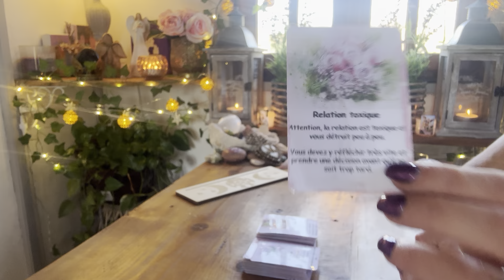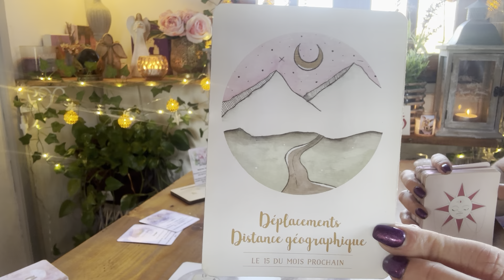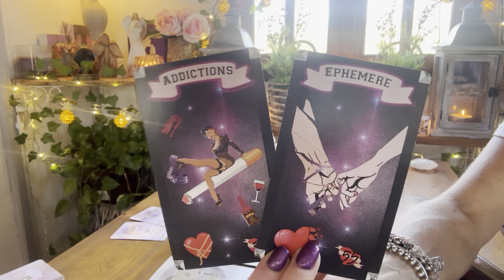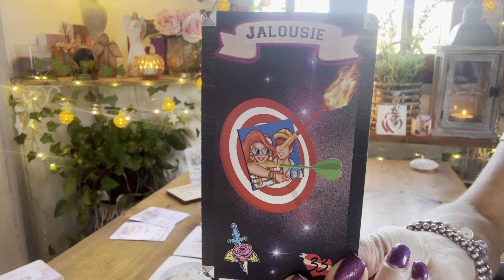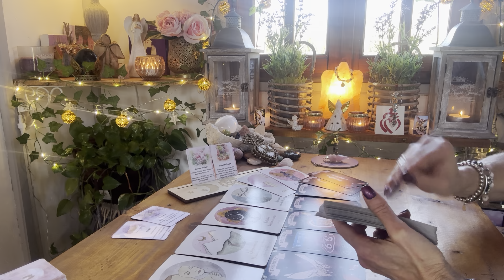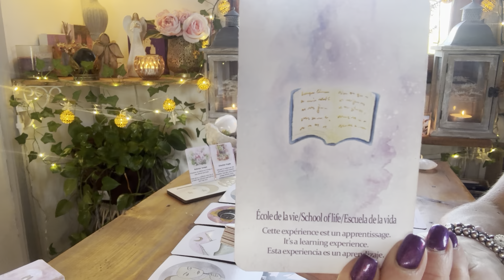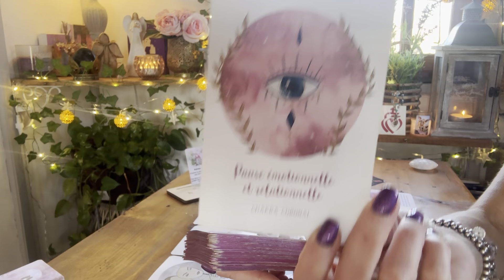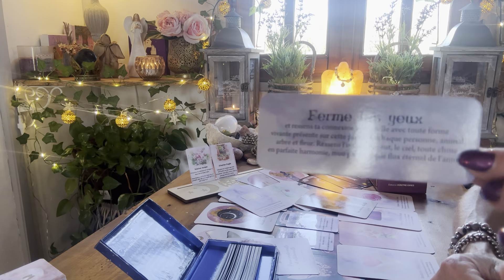Vous mettez un terme à une relation toxique !une TRÈS BELLE RENCONTRE va s’en suivre…💖💖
guidance#sentimental#relation#toxique#stop#deblocage#declic#conscience#rencontre#nouvelamour#nouveaudepart#love#foi#guerison#tarots#oracles#spiritualite#instagram#

🌟🌟 NOUVEAU ! 🌟🌟

🌸 - GUIDANCE VIDEO
🌸 - GUIDANCE TELEPHONIQUE
🌸 - SOINS ENERGETIQUES LAOCHI ET GALACTIQUES
🌸 - LIBERATION KARMIQUE

- 10% SUR TOUTES LES CREATIONS,